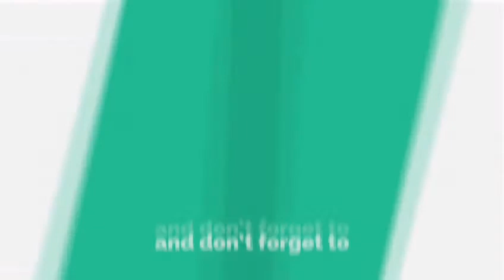தற்பொழுது சமயபுரத்தில் இடியுடன் நல்ல மழை பெய்து வருகிறது - Red Tamil Tv